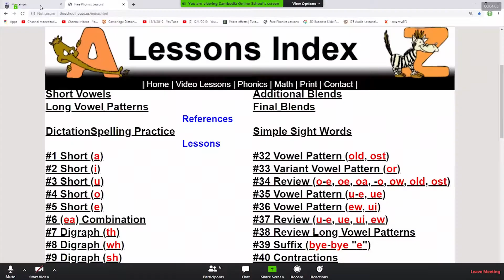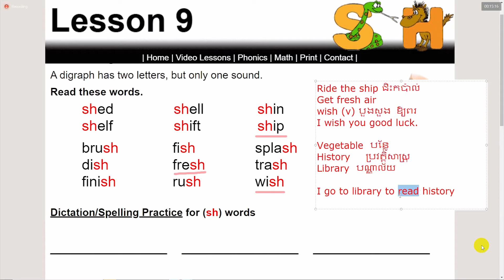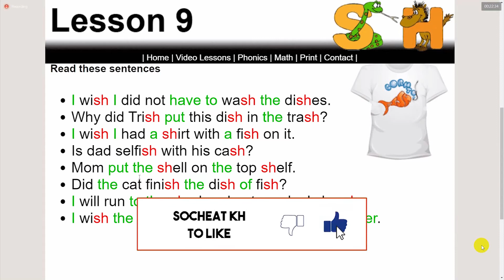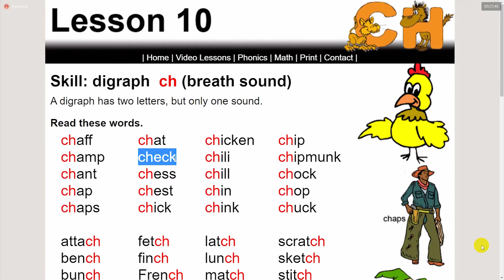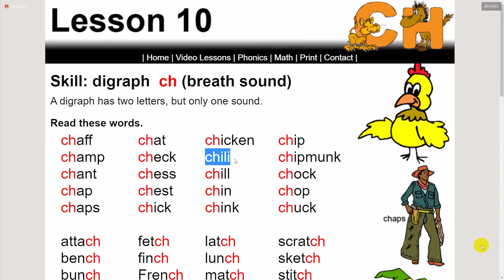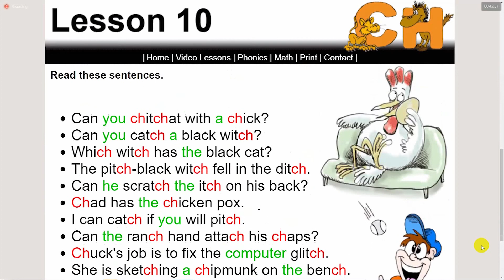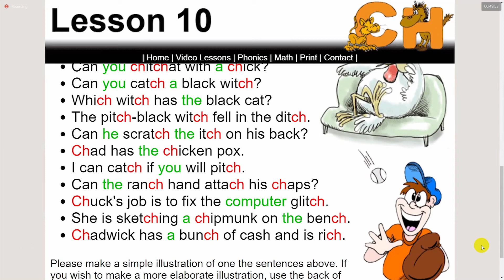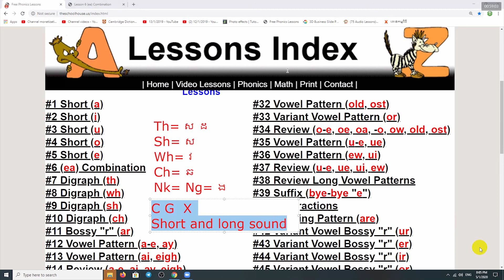រៀនភាសាអង់គ្លេសថ្នាក់ដំបូង សម្រាប់អ្នកមិនទាន់ចេះសោះ។ Learn English for beginners